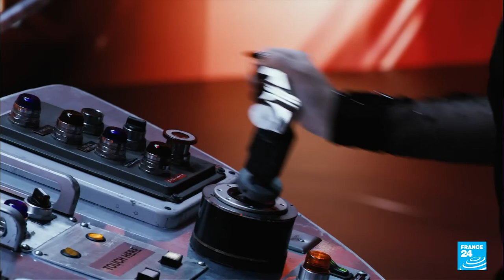Encore! becomes arts24 with rising music stars on the new set • FRANCE 24 English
What’s in a name? For the first episode of arts24, music critic Marjorie Hache and presenter Eve Jackson are talking titles, toxic relationships, performing in one of France’s largest prisons and karaoke at French holiday camps with Irish singer-songwriter CMAT and French group Howlin’ Jaws.